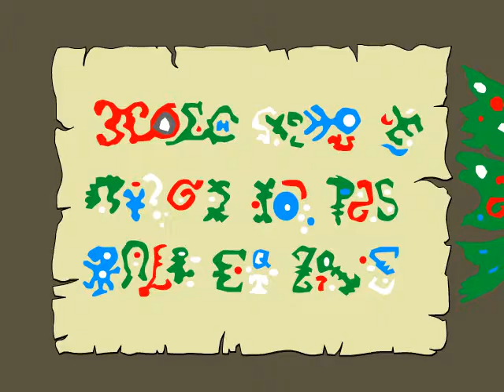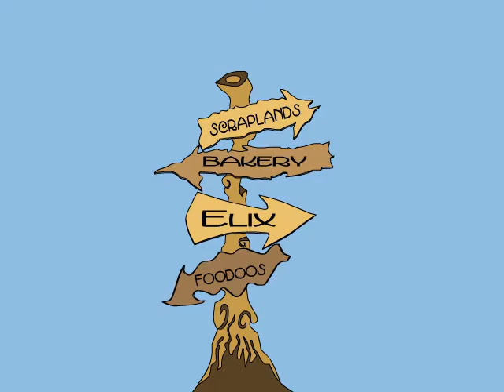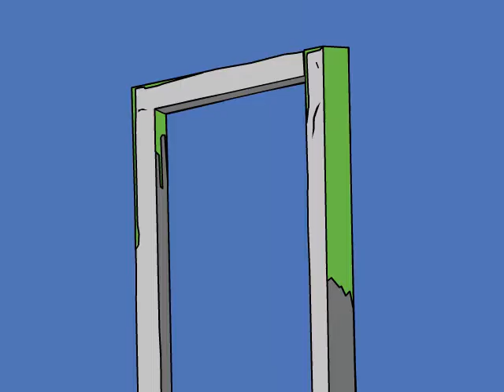Norma & Margie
When it comes to being an extra-dimensional courier, Norma is the oldest of the old-timers. Margie is employee of the month, with skills that are state-of-the-art. Together they set out on their biggest mission yet…if they don't kill each other along the way! for more.